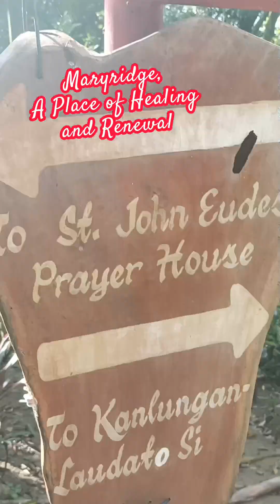BEAUTIFUL CREATIONS l MARYRIDGE l A PLACE OF HEALING AND RENEWAL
Maryridge, A Place of Healing and Renewal... A place of silence, where you can pray, renew and rejuvenate yourself... Come and enjoy the picturesque of Taal.